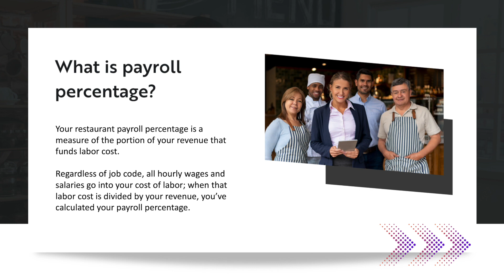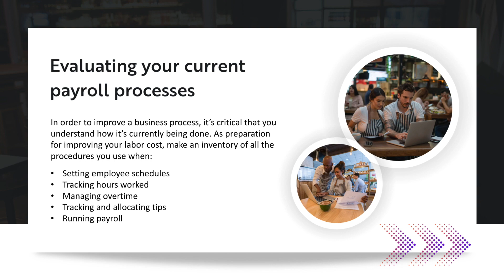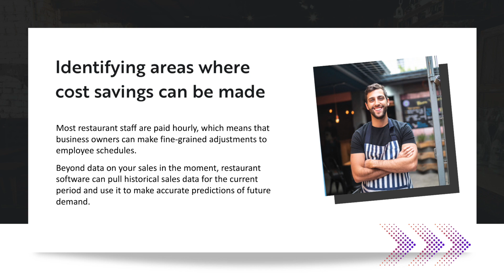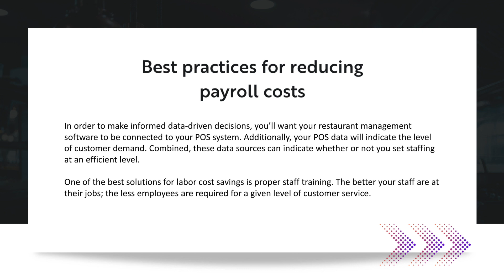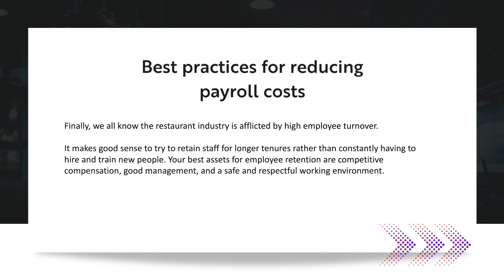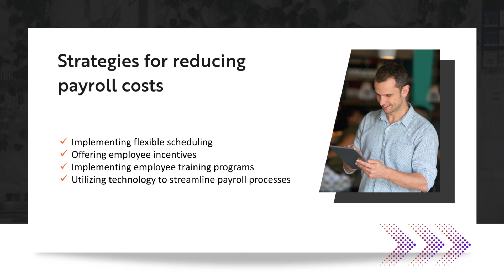Optimizing Restaurant Payroll Percentage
Discover the basics of calculating your restaurant payroll percentage and why it's crucial for the health of your operation. In this episode, we'll discuss how modern technology and sound management practices can improve it over time. Watch the video to learn all things payroll percentage including:

-How to identify areas of improvement
-How to reduce payroll costs with best practices like using restaurant-specific payroll software & offering employee incentives
-Implement flexible scheduling to support customer demand while minimizing labor costs

Take control of your restaurant's finances with data-driven decision making!

Chapters:
00:00 Intro
00:25 What is payroll percentage?
01:08 Importance of calculating your payroll percentage accurately
01:43 Evaluating your current payroll process
02:16 Identifying areas where cost savings can be made
03:38 Best practices for reducing payroll costs
06:10 Strategies for reducing payroll costs